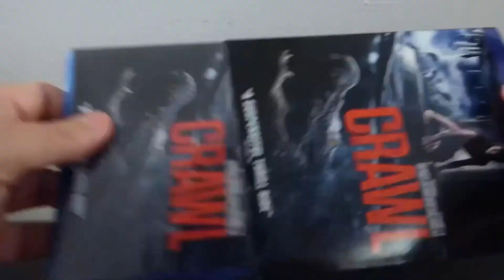“Crawl” (2019) Blu-Ray Review!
Crawl has arrived on Blu-ray so let’s take a look at the alligator hurricane horror film!

Equipment Used for disc reviews:

TV: LG C9 65 inch (4K, HDR, Dolby Vision)
TV: Sony XBR 850c 55 inch (3D Blu Ray)
Receiver: Denon AVR-x4300h
4K Player: OPPO UDP 203
Speakers: Klipsch Reference Series